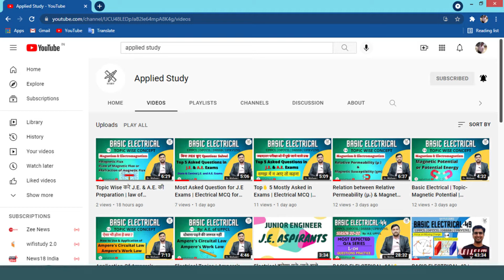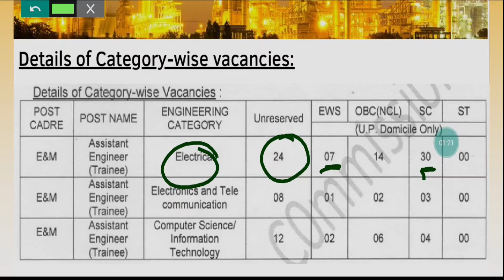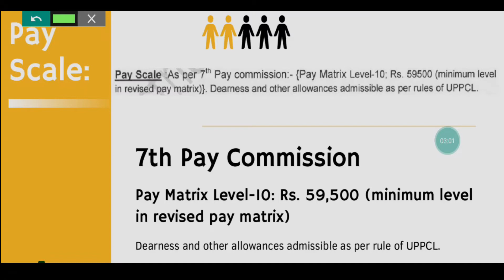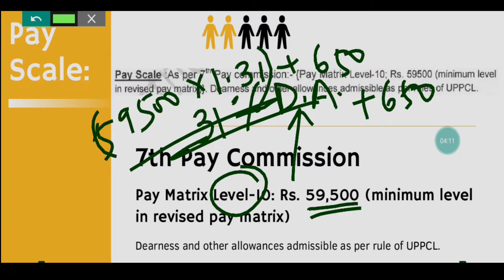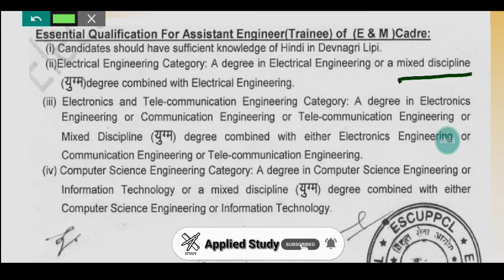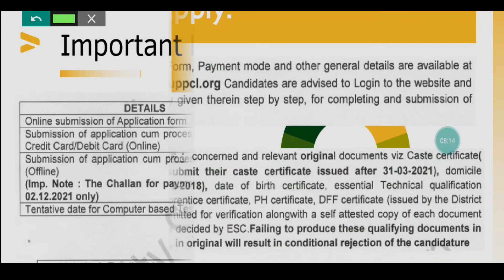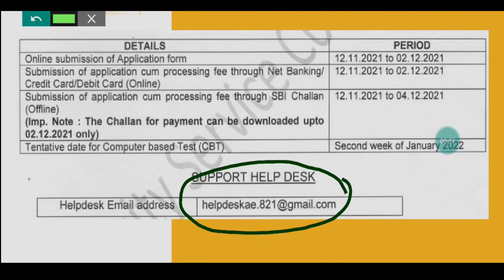New UPPCL A.E. Oct._2021 Vacancy |😮 Big Updates | Exam. Detail | Salary | Syllabus | Various Posts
WELCOME TO APPLIED STUDY.
THE EDUCATIONAL PLATFORM. @Appliedstudy
animated smart class in appliedstudy channel and many more.

We teach and train you for any examinations with practical applications which will help you to understand all the concepts related to the subjects easily. We believe in understanding rather cramming.

Courses:- *Class 6th to 12th (All subjects), SSC , RRB RAILWAY , SSC_JE , RRB_JE , for DIPLOMA ITI TECHNICIAN AE etc...

*ALL STATE GOV. EXAM:- UPPCL, UPRVUNL, LMRC, DMRC, JBVNL, DSSSB, UPSSSC, BSPHCL, HSSC JE, etc...

*CENTRAL GOV. EXM:- DRDO,DFCCIL, COAL INDIA Ltd., ISRO, ESIC, NTPC Ltd., NPCIL, SAIL, BHEL, IOCL, HPCL, POWE GRID, etc...

We are passionate about education and training. our motto is a quality of education that make you perfect from others.